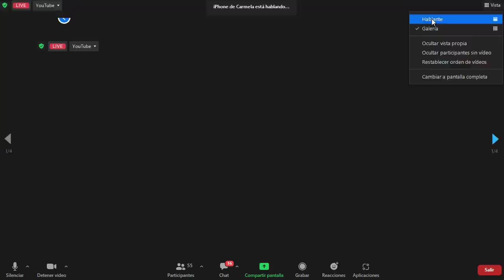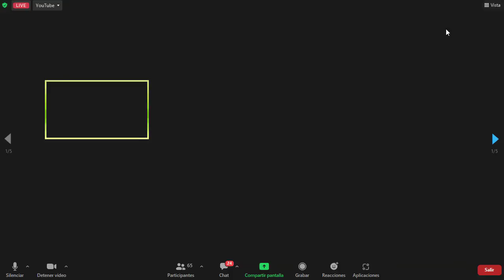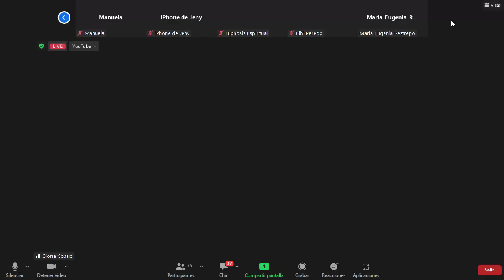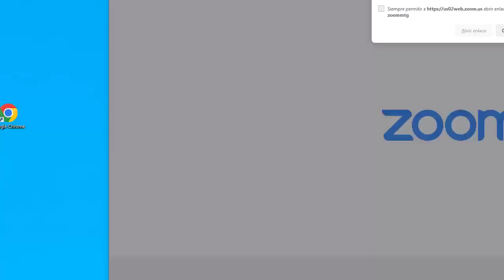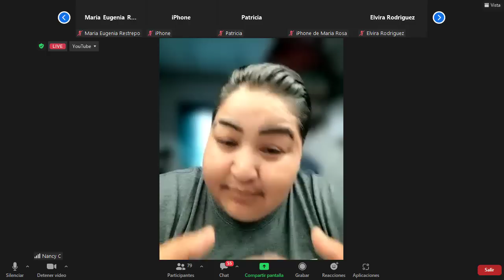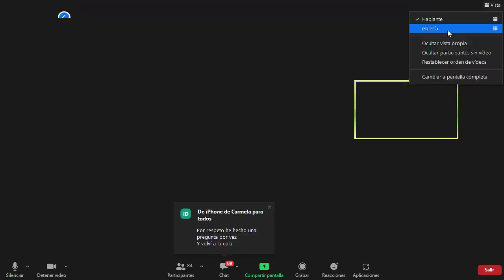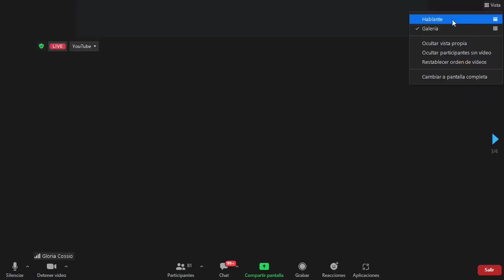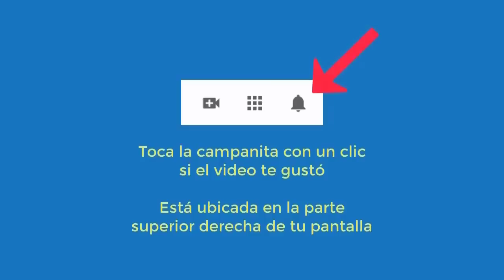5543 Encuentro tertulia con Aurelio Mejía, Calogero Grifasi, Team Grifasi y Gloria Cossío, 20 abril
Encuentro tertulia con Aurelio Mejía, Calogero Grifasi, Team Grifasi y Gloria Cossío, 20 abril 2023.